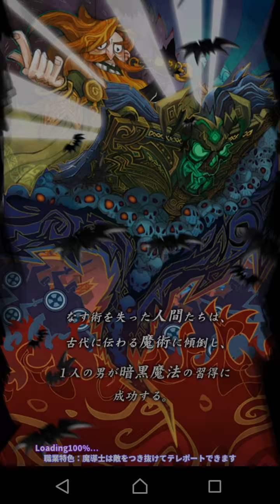【βテスト】東京ドラゴンシティ（tokyodragoncity）やってみた！３面白い携帯スマホゲームアプリ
人気漫画『シャーマンキング』を手掛けた武井宏之デザインのキャラクターを筆頭に、英雄・神・悪魔・精霊たちが入り乱れ縦横無尽にフィールドを駆け巡る！

さらに中二病的ストーリーを熱演する『福山潤・山下大輝・小松未可子・藤井ゆきよ』のボイスは必聴！

スマホ3DアクションRPG最高峰の『3vs3リアルタイムナワバリバトル』をベースに繰り広げる『最大50vs50ギルトバトル』で熱く燃え上がれ！

■本格・中二病的ストーリー
高度に機械化され徹底した管理社会、ディストピアとなった近未来・東京…。

１人の男が放った暗黒魔法がアンドロイド、人間、世界もろとも破壊した。

後に「東京・世界崩壊」と呼ばれる出来事となる…。

暗黒魔法によって次元に歪が生じ、『大自然が広がる大地』へと変化した東京は、『精霊、獣人、人間、古の神々、英雄』たちが生息する不思議な場所へと変貌した。
それから１４年――

東京で獣人族が反乱を起こし魔物が凶暴化する事件が相次ぐ…

そんな中、サークル「未来勇者研究所」を運営する主人公とメンバーのドロシーとガラハッドが、事件解決とナンバーワンの勇者を夢見て立ち上がる！
やがて真実へとたどり着く…
待ちうける運命は破壊される心、無限のリフレクション…
――未来を暴かないで――